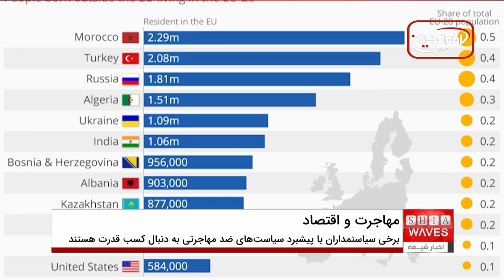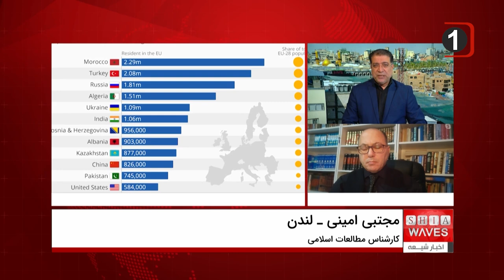آیا مهاجران مقصر رکود اقتصادی در غرب هستند؟ حقیقتی که باید بدانید!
مهاجران همیشه به عنوان یکی از عوامل رکود اقتصادی در کشورهای غربی معرفی شده‌اند، اما آیا این حقیقت دارد؟ در این ویدیو به بررسی دقیق تأثیر مهاجرت بر اقتصادهای محلی و جهانی می‌پردازیم و نشان می‌دهیم که آیا این ادعاها بر اساس واقعیات است یا تنها ابزاری در دست سیاستمداران راست افراطی برای پیشبرد اهداف خود. با ما همراه باشید تا حقیقتی که باید بدانید را کشف کنیم.

اگر به دنبال پاسخ به پرسش‌های اساسی درباره تأثیر مهاجران بر اقتصاد هستید و می‌خواهید حقیقت را بدانید، حتماً این ویدیو را مشاهده کنید!

نظرات خود را در مورد این موضوع با ما به اشتراک بگذارید و ویدیو را با دوستان خود به اشتراک بگذارید.

00:00 - مقدمه‌ای بر موضوع مهاجرت و رکود اقتصادی
02:45 - بررسی ادعاهای راست افراطی درباره مهاجران
03:30 - واقعیت‌های اقتصادی مهاجرت
04:15 - تأثیرات واقعی مهاجران بر بازار کار
05:00 - نتیجه‌گیری و پیام نهایی

تأثیر مهاجران بر اقتصاد، رکود اقتصادی در غرب، راست افراطی و مهاجرت، کاهش خدمات عمومی، بازار کار و مهاجران، سیاست‌های ضد مهاجرتی، مهاجران و نابرابری اقتصادی، خشونت علیه مهاجران، تأثیر مهاجرت بر اقتصادهای محلی